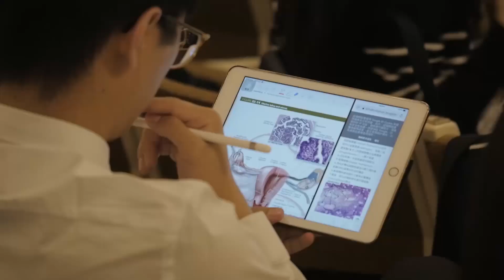White Coat Ceremony 2019 - short video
A montage from the White Coat Ceremony 2019 for international students at the Poznan University of Medical Sciences.